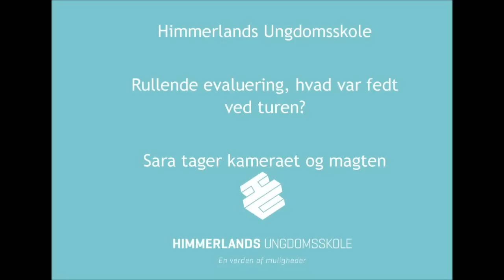Rullende evaluering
På vej hjem fra Tjekkiet evaluerer vi hvad der var sjovt og godt ved turen.

Det er Sara der overtager kameraet :)